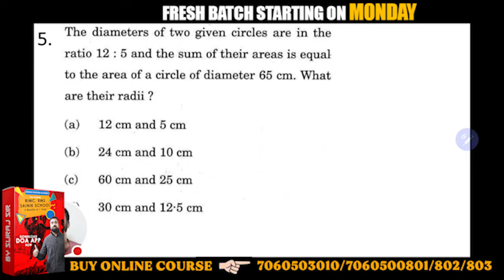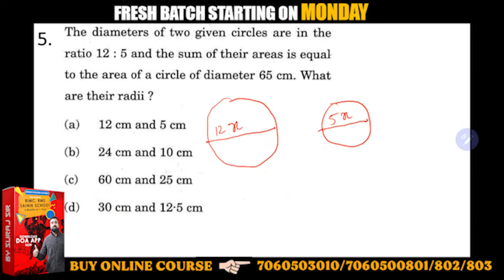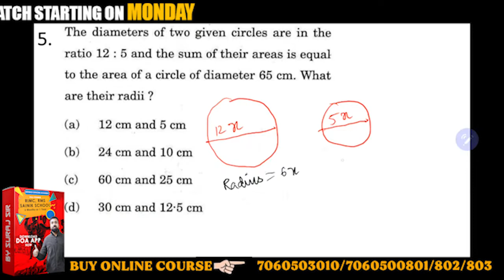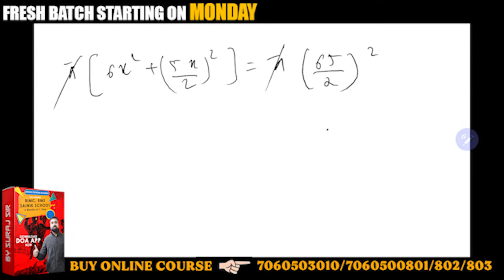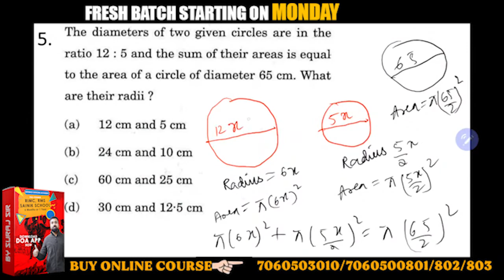The diameters of two given circles are in the ratio 12 : 5 and the sum of their areas is equal